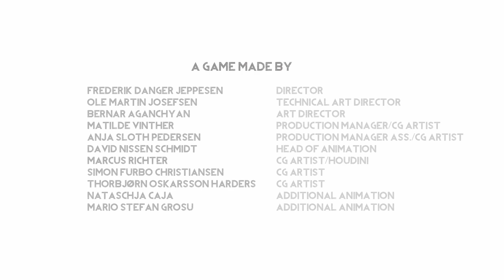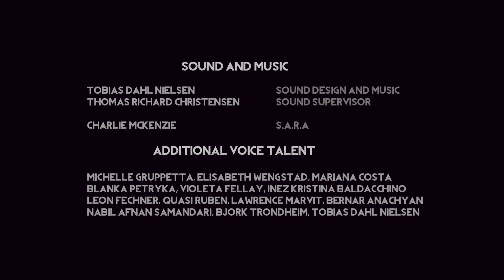Burning Daylight | RULED BY MACHINES?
I don't know how to feel about this game, it feels like it's on the right track to something but stops like 1/2–3/4 of the way there. I understand this is supposed to be some environmental storytelling about... being ruled by machines? Or at the very least, that is what I get from it, being that |Spoilers| you take over the machines at the end or eat some apples, at most the game would get around 4.5/10 in scoring. Visuals are great though. Enjoy!